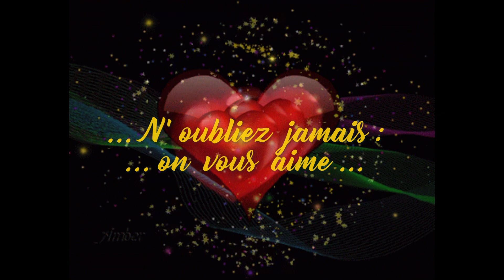... Fiançailles... Noémie et Alan ... le 26 Août 2023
N'oubliez jamais ... On vous aime ...